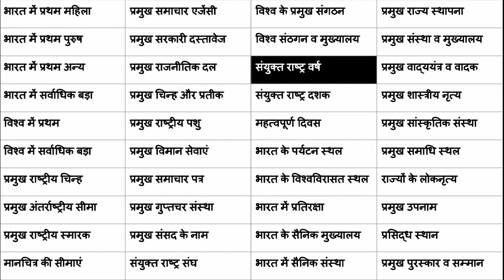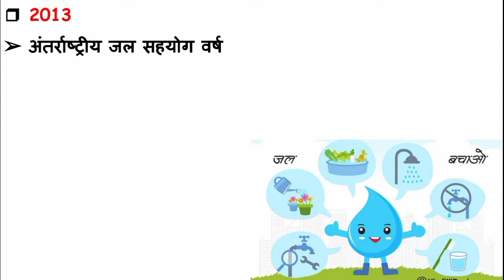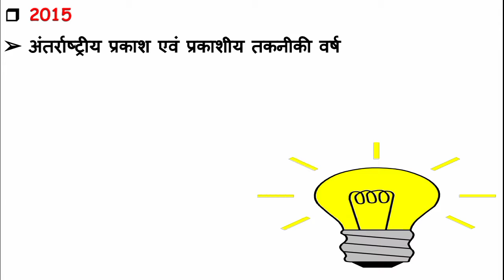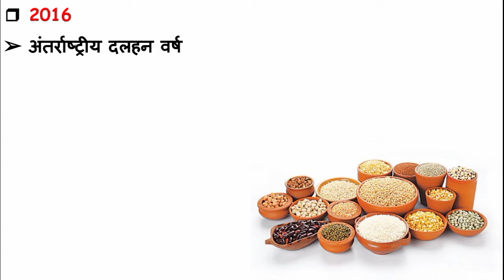Static Gk । संयुक्त राष्ट्र वर्ष । United Nations Year